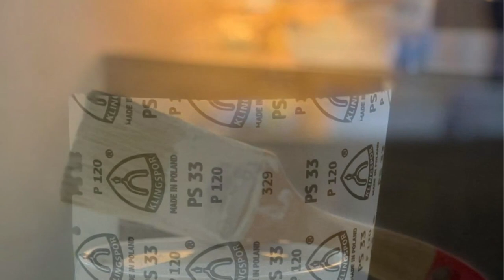DIY - How to paint your table white.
DIY (Do it yourself) in this video we have shown the easiest way to paint a dinning table and chairs with Berger Robbialac Acrylic Plastic Emulsion paint.

1 Painting Brush
1 Littre Paint (Berger Robbialac Acrylic Plastic Emulsion)
2 Sheet Sanding Paper

Leave your suggestions in the comment box below.